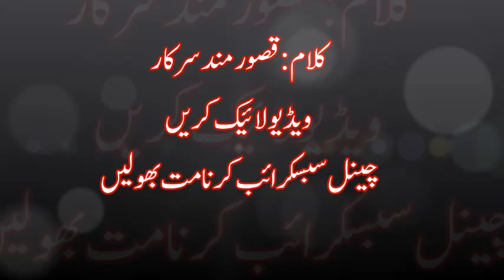Kalam QasoorMand || New Video || Ehsan Ullah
Facebook.com/QasoorMand
Facebook.com/Apna1Pind

QasoorMand